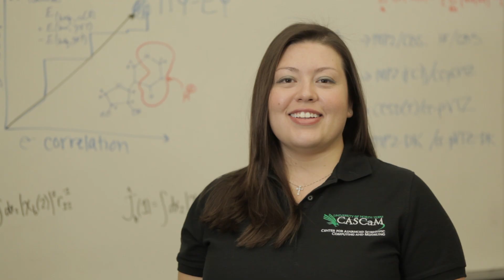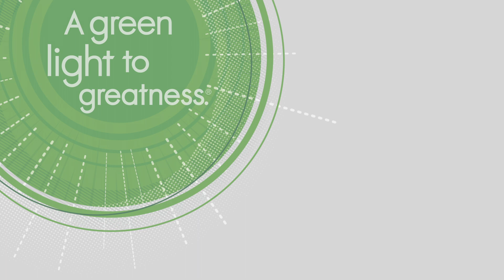The light is green. The time is now. The Campaign for UNT.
Launch video for UNT's comprehensive capital campaign.